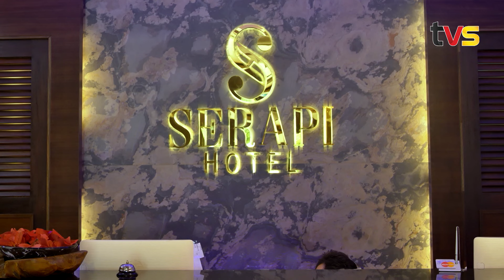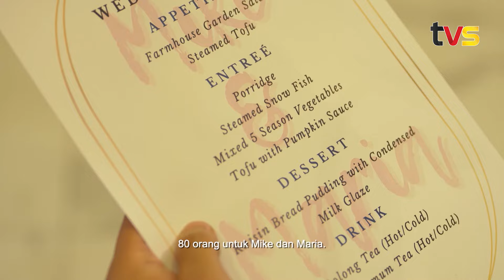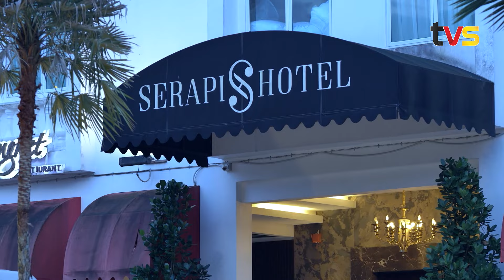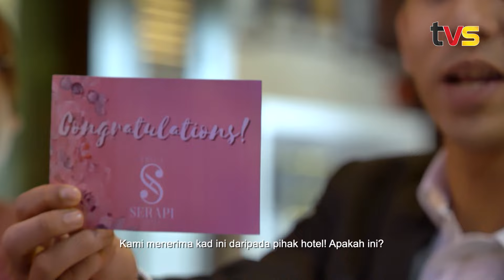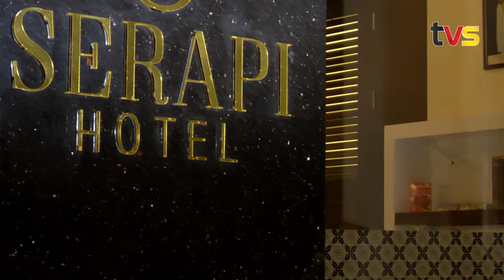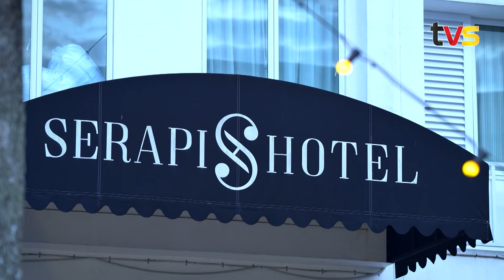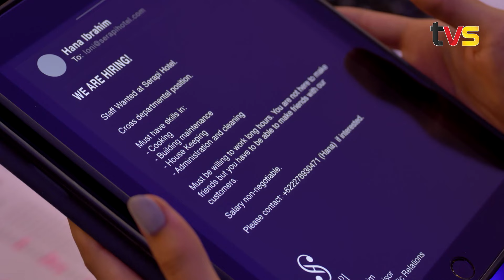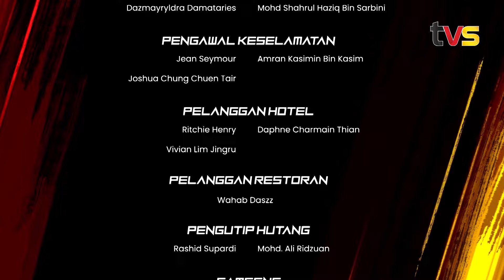CCTV Episode 7 | TVS Entertainment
Tugas berat menanti Bob, Zak, Fay, dan Hana di Hotel Serapi, tapi tak semudah jangkaan. Datin Sofia turut datang membantu, tapi nasib tak menyebelahi. Keempat adik berusaha, tapi Danny serba salah dengan idea mereka.